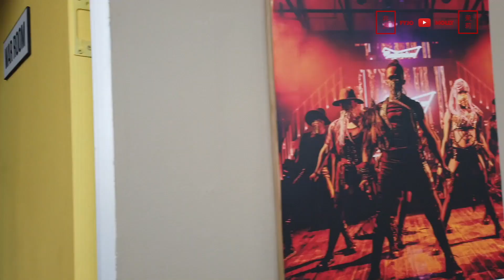How Africans Dance Like the Chinese -Africa China- (2019) South African Dancers 非洲人如何跳中国舞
- Africa • China  •  Love -
🎥 Video is filmed and edited by Fyjo Molly

South African choreographer Michelle Oppenshaw first time choreograph Asian dance performance. Look how was she - someone   from Africa,  inspired by Chinese culture and work asian elements  into her art.
南非舞蹈家奥鹏莎首次编舞亚洲风，看看她是如何在遥远的非洲将中国文化融入她的艺术和舞蹈中的。

Video Shot & Edited by Fyjo Molly
Video underscores composed by Fyjo Molly
Dance music mixed by Michelle Oppenshaw
Dance choreography by Michelle Oppenshaw